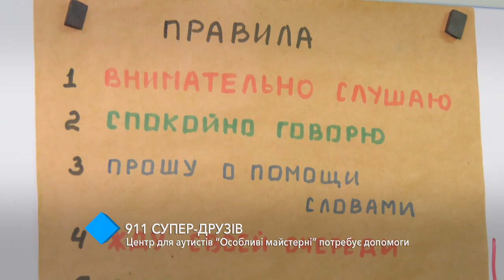Центр для детей с аутизмом "Особые мастерские" нуждается в помощи